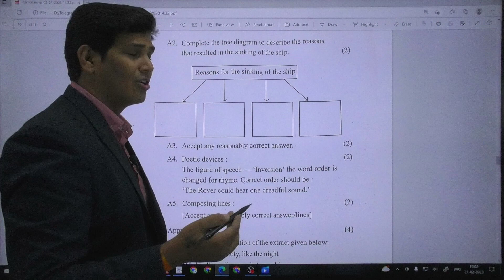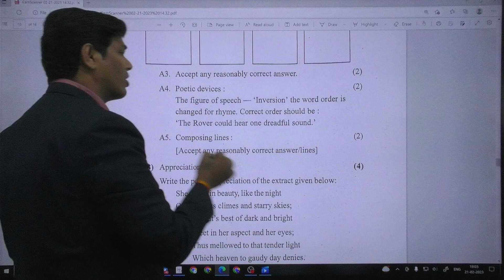3 Mistake in HSC English Paper 21 Feb 2023 | Good News | Free Marks | Mithilesh Sir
Mr. Mithilesh Sir
( NET,MCA,MSCIT,BSCIT)